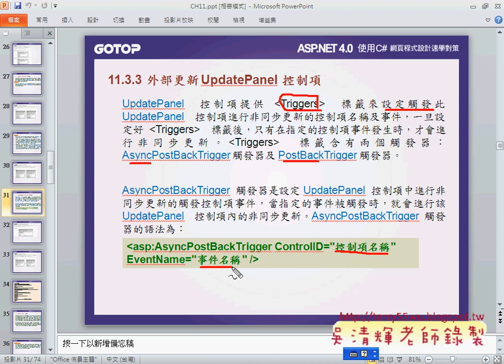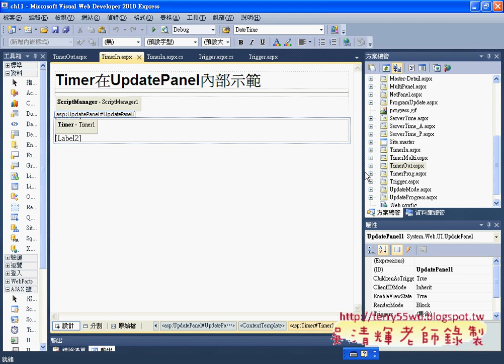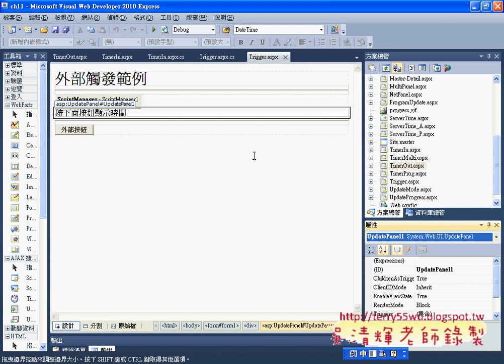07 外部更新UpdatePanel控制項ASP NET C#資料庫教學 吳老師)1